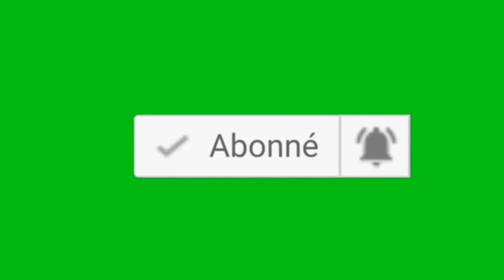La Prière pour les Prisonniers ( Actes 12:5-19/ Actes 16:23-29)| Àtravers La Bible